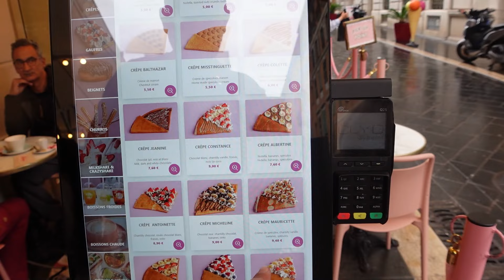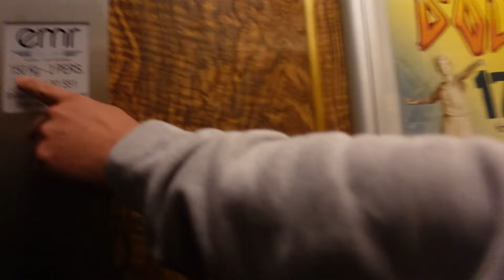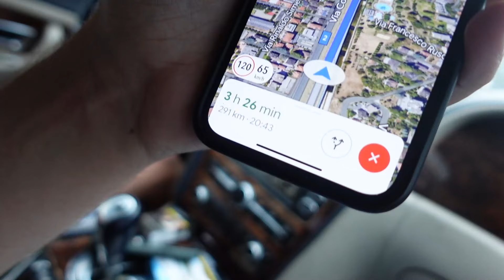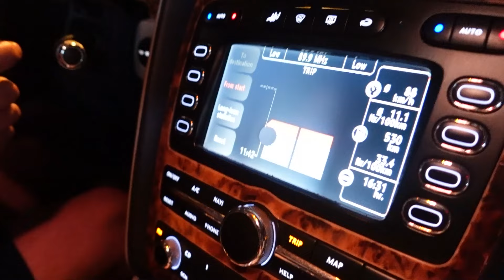Motor Schrott: billigster Bentley auf 1500 KM Härtetest! Motor packt es nicht!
Code BOBERG gibt 10%

Das nächste Video wie gewohnt bei ​⁠@eickoperformance ​⁠